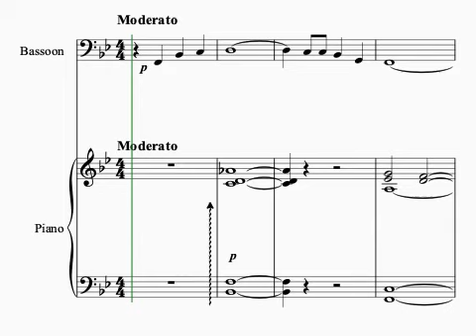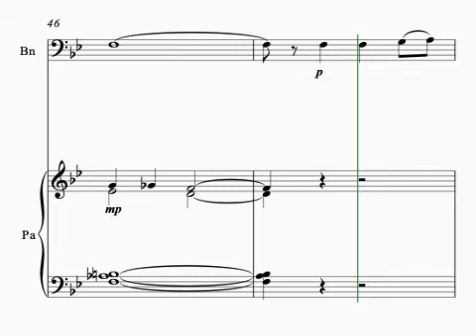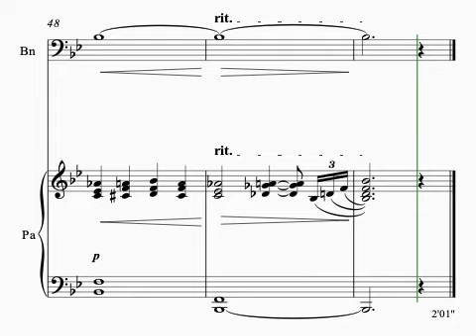Weait 9805B Water is Wide for Bassoon and Piano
The melody is an old Scottish folk song. It is sometimes heard as a hymn.